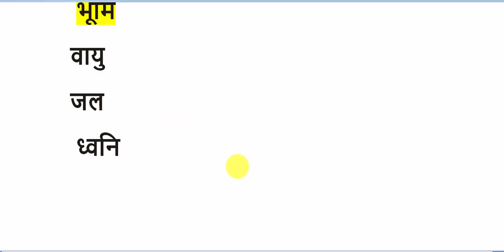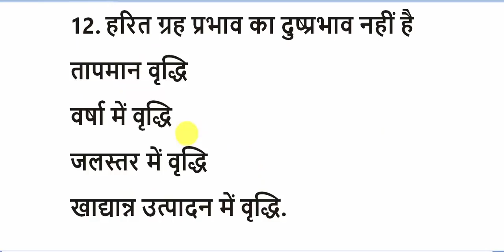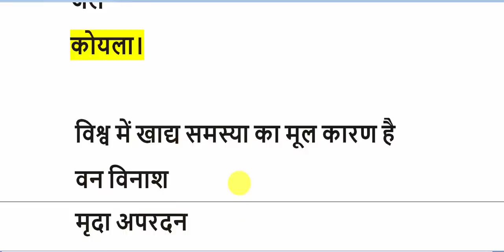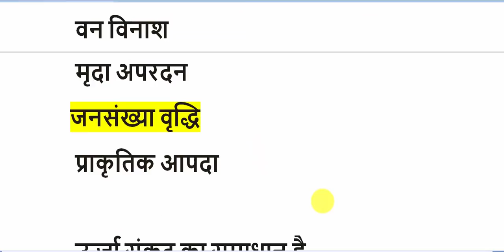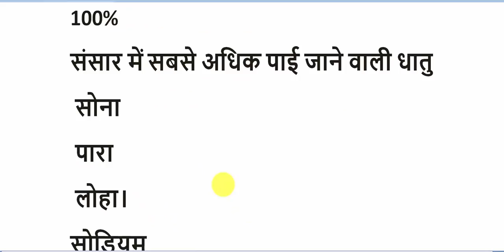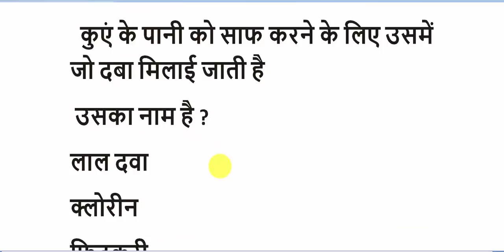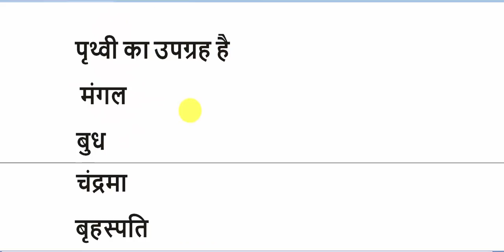पर्यावण अध्यन || Environment ques( IN HINDI)|| CTET,REET,UPTET, संविदा शिक्षक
पर्यावण अध्यन | Environment questions.
 CTET,REET,UPTET, संविदा शिक्षक ग्रेड -3
अध्यापक लिखित परीक्षा।